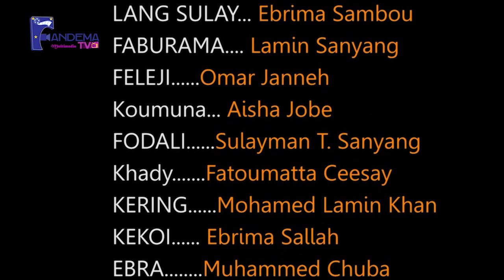Sunkaro Karata S02 Epl 20